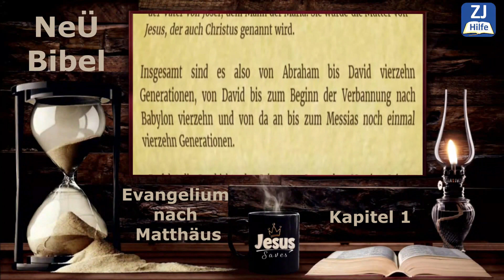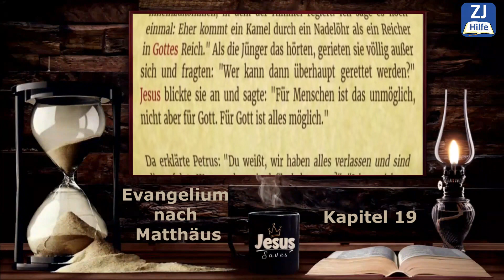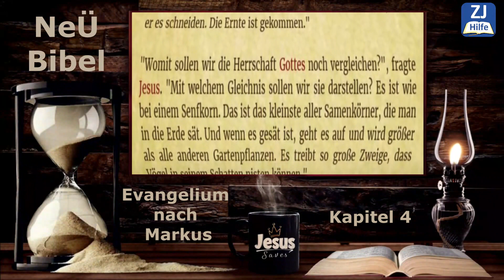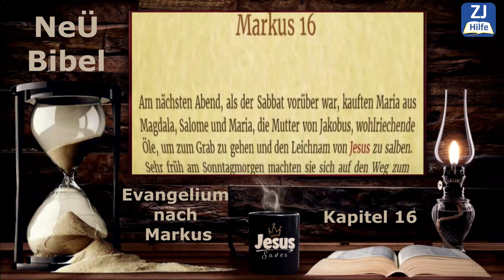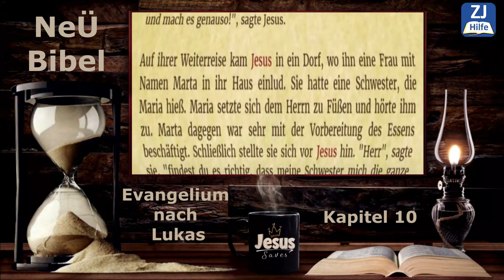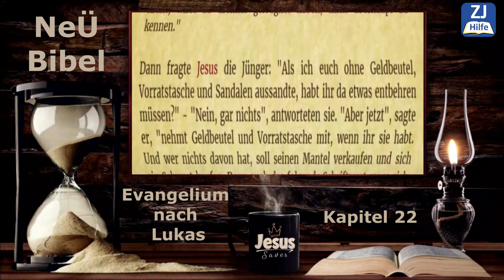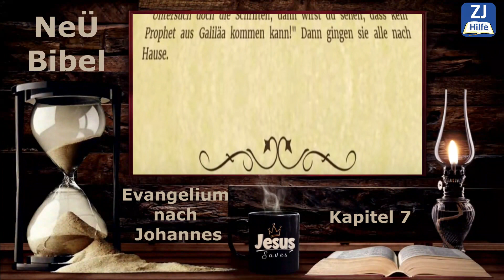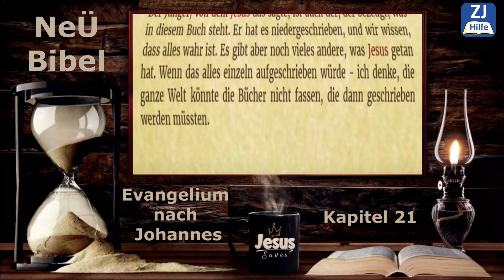Bibel - Teil 9 - Matthäus, Markus, Lukas, Johannes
Mit freundlicher Genehmigung von:
und: Vertonung: Calvary Chapel Siegen e.V.

00:00:00 DAS MATTHÄUSEVANGELIUM
Die gute Botschaft von Jesus, dem König Matthäus stellt Jesus als den König und Messias Israels vor, in dessen Leben sich die Messias-Weissagungen aus dem Alten Testament erfüllten.

GLIEDERUNG:
Die gute Botschaft vom Messias-König
1-4: Die Ankunft des Königs
    Seine Geburt (1-2)
    Sein Dienstantritt (3-4)
5-9: Die Autorität des Königs
    Seine Grundsätze (5-7)
    Seine Machttaten (8-9)
10-12: Das Programm des Königs
    Seine Jünger (10)
    Sein Auftrag (11-12)
13-17: Die Feinde des Königs
    Die Gleichnisse vom Reich (13)
    Die Anfeindungen und das Reich (13-17)
18-20: Die Verwalter des Königs
    Ihre Demut (18)
    Ihre Lektionen (19-20)
21-23: Die Vorstellung des Königs
    Seine Autorität (21)
    Seine Weisheit (22)
    Sein Urteil (23)
24-25: Die Voraussagen des Königs
26-27: Das Leiden des Königs
28:    Die Macht des Königs

02:44:05 DAS MARKUSEVANGELIUM
Die gute Botschaft von Jesus, dem Diener Gottes Markus zeigt vor allem die Machttaten von Jesus. Er schildert sein Wirken in den verschiedenen geografischen Gebieten sehr anschaulich.

GLIEDERUNG:
Die gute Botschaft von Jesus, dem Diener Gottes
1-10: Der Dienst des Dieners
    Seine Vorbereitung (1)
    Sein Dienst in Galiläa (1-7)
    Sein Dienst in der Umgebung (7-9)
    Sein Weg nach Jerusalem (10)
11-16: Die Vollendung des Dienstes
    Sein Werk in Jerusalem (11-13)
    Sein Leiden und Sterben (14-15)
    Seine Auferstehung (16)

04:43:25 DAS LUKASEVANGELIUM
Die gute Botschaft von Jesus, dem Menschensohn Lukas offenbart Jesus als den "Sohn des Menschen", dessen Leben und Sterben allen Menschen zugute kommt, wenn sie ihm vertrauen.

GLIEDERUNG:
Die gute Botschaft von Jesus, dem Menschensohn
1-4: Jesus macht sich eins mit den Menschen
    Sein Kommen (1-2)
    Seine Vorbereitung (3-4)
4-9: Jesus dient den Menschen in Galiläa
    Sein Wirken beginnt (4)
    Seine Jüngerberufung (5-6)
    Sein Dienst an den Menschen (7-9)
9-19: Jesus reist zu den Menschen nach Jerusalem
    Unterwegs in Samarien (9-10)
    Unterwegs in Bethanien und Judäa (10-13)
    Unterwegs in Peräa (14-19)
19-23: Jesus stirbt für die Menschen
    Sein Einzug nach Jerusalem (19)
    Seine Streitgespräche (20)
    Seine Endzeitrede (21)
    Sein Abschied und die Verhaftung (22)
    Seine Verurteilung und Kreuzigung (23)
24: Jesus vollendet sein Wirken für die Menschen

08:14:12 DAS JOHANNESEVANGELIUM
Die gute Botschaft von Jesus, dem Gottessohn Johannes ergänzt in seinem "geistlichen Evangelium" die Berichte der anderen Evangelisten und zeigt Jesus als den Sohn Gottes, der aus der Ewigkeit zu den Menschen kam.

GLIEDERUNG:
Die gute Botschaft von Jesus, dem Gottessohn
1: Seine Menschwerdung
1-4: Seine Vorstellung
    Bei Johannes und seinen Jüngern (1)
    In Galiläa und Judäa (2-3)
    In Samaria und Galiläa (4)
5-12: Seine Auseinandersetzungen
    Beim Fest in Jerusalem (5)
    Beim Passafest (6)
    Beim Laubhüttenfest (7-10)
    Beim Fest der Tempelweihe (10)
    In Betanien (11-12)
    In Jerusalem (12)
13-17: Seine Jüngerschulung
    Im Obersaal (13-14)
    Auf dem Weg in den Garten (15-17)
18-19: Seine Verwerfung
19:    Seine Hinrichtung
20-21: Seine Auferstehung